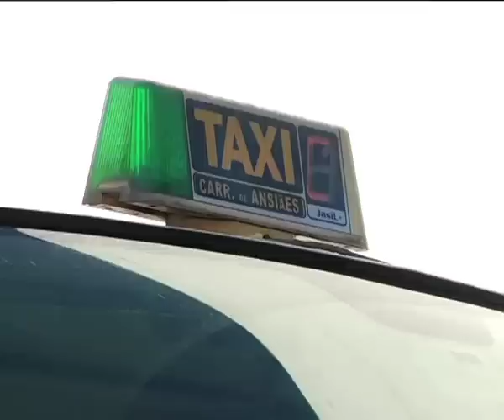Mirandela, CP acaba com transporte alternativo à linha do tua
desde 2008 o transporte das populações que usam a Linha férrea do tua funciona com recurso a Taxis que fazem as viagens entre a Foz do Rio Tua e o Cachão, um troço da linha que está encerrado por falta de segurança. este transporte estava garantido até ao final da construção da barragem do Tua, mas agora foi cancelado pela CP. a Camara de Mirandela já fez saber que vai esperar um mês para que o Estado resolva o problema caso contrário está à viste o fim definitivo da linha do Tua

Local: Linha do Tua
oráculo: CP recusa pagar 20 mil euros mensais por transporte a alternativo
António Branco - Pres CM Mirandela

Amândio Rodrigues